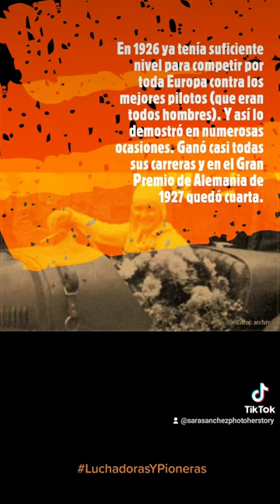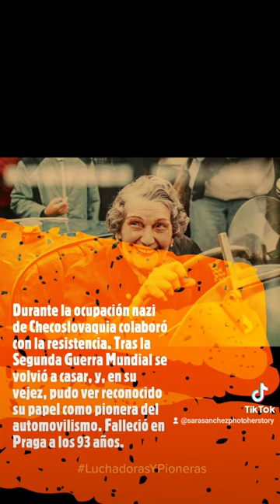Biografía de Eliška Junková, pionera del automovilismo, conocida como "la reina del volante".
TalDíaComoHoy en el año 1900, nacía, en el entonces Imperio Austrohúngaro, EliškaJunková, viajera y gran pionera de las mujeres pilotos de automovilismo y una de las mejores de la historia.
Breve vídeo con su biografía.